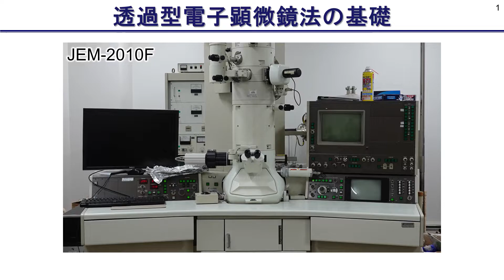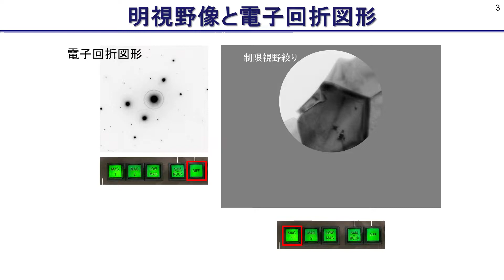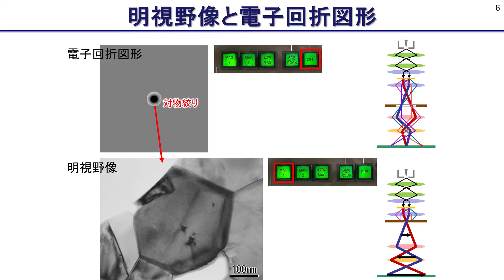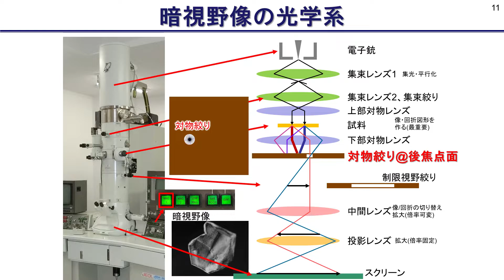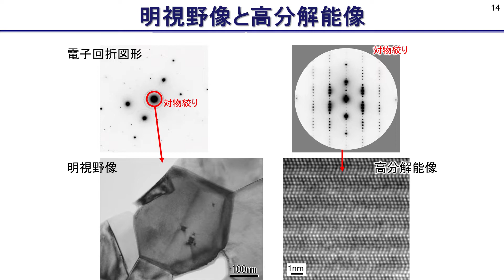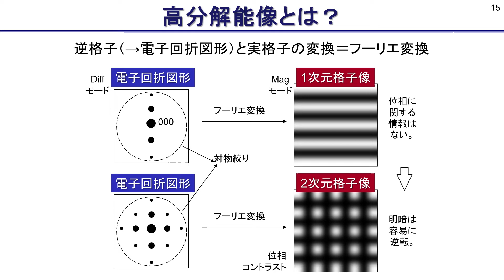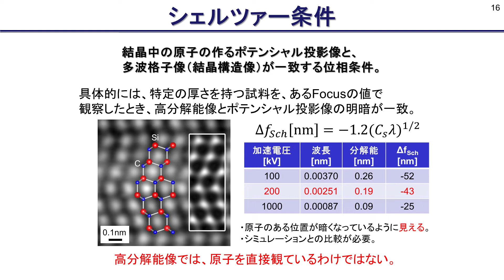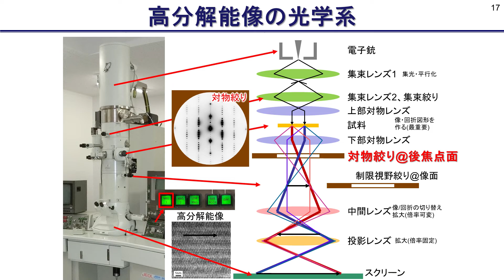透過型電子顕微鏡法の基礎 ～後半～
透過型電子顕微鏡の仕組みと得られる情報について解説します。
後半では、明視野像、暗視野像、高分解能像について解説します。

実際に透過型電子顕微鏡を使って観察している動画はこちらです。

電子顕微鏡：日本電子製JEM-2010F型透過型電子顕微鏡

参考文献：

名古屋大学工学部マテリアル工学科乗松研究室

バレスタイン城 / イース -フェルガナの誓い - jdkスペシャル

Voiced by VOICEPEAK 商用可能 6ナレーターセット